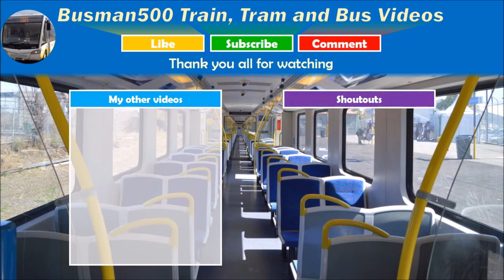Metropolitian train vlog #31 Seddon